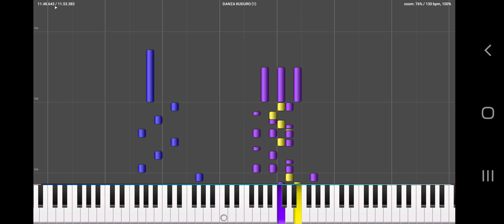Synthesizer: DANZA KUDURO